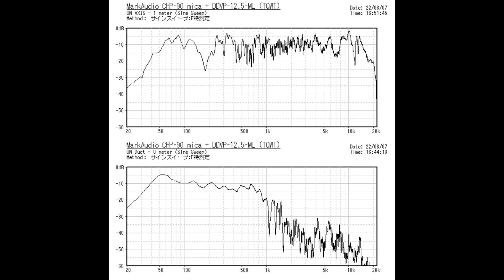CHP-90 micaのピアノはナカナカに素晴らしい【4】Peace Piece / Bill Evans (recorded at 2.5 meter away)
[Playback System]
PC（Win10）
NuPrime IDA-8(DAC, A+D class digital amp)
MarkAudio CHP-90 mica (Prototype, 5" Fullrange) + DDVP-12.5-ML

CHP90 mica used in this video is a prototype using a CHR90's basket.
The production version of CHP90 mica sounds even higher quality.

[Recording System]
PC（Win10）
TASCAM 102i（audio interface）
AKG P220 (mic)
[ recorded at 2.5 meter away ]